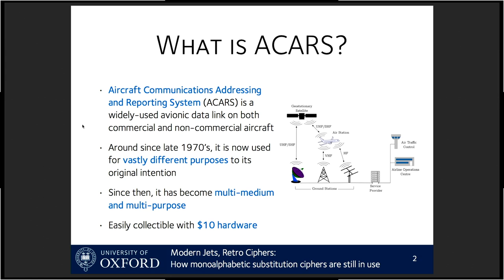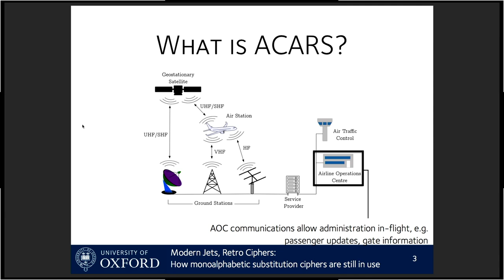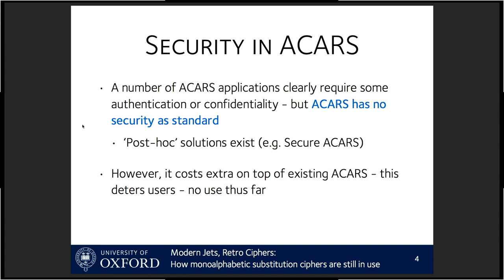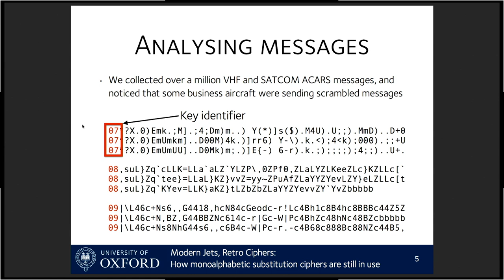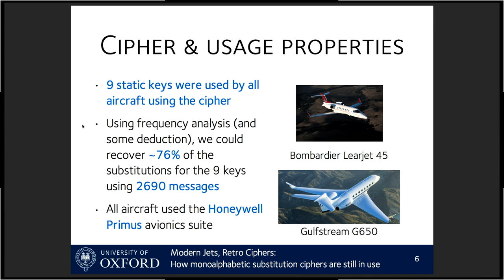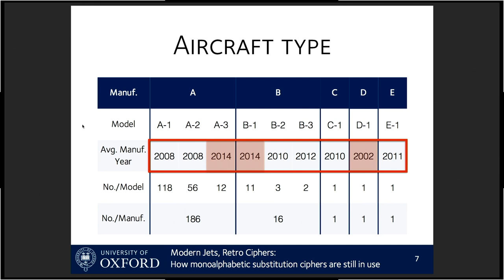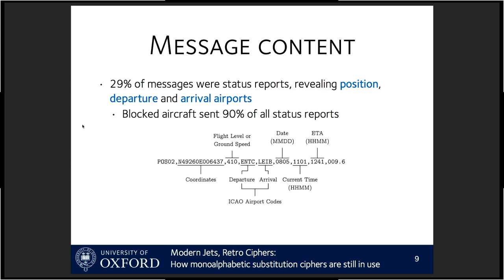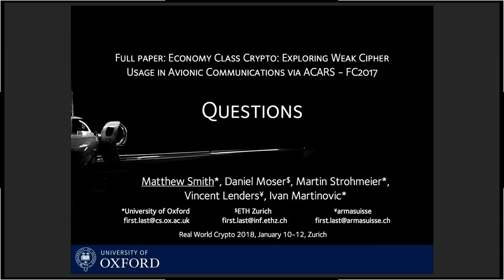Modern jets, retro ciphers: how monoalphabetic substitution ciphers are still in use | Matthew Smith